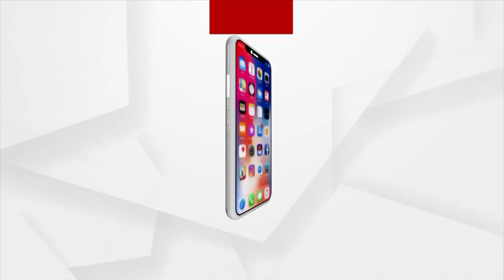ମାନସ କହିଲେ ସୁରକ୍ଷା ଦେବେ କିନ୍ତୁ ମାରିଲେ ମାଡ଼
ବିଜେଡି ଲିଙ୍କ୍ ମାନସର ବଳ...